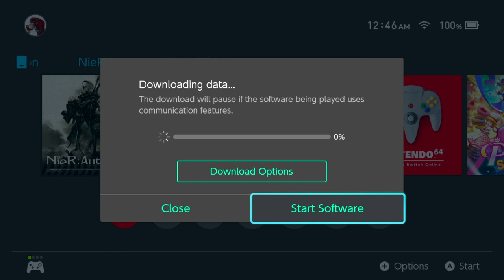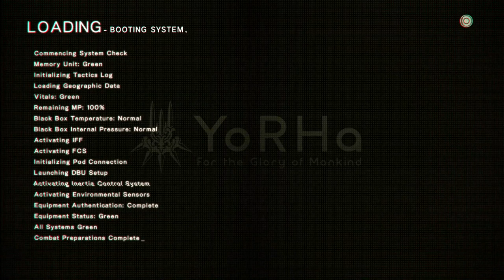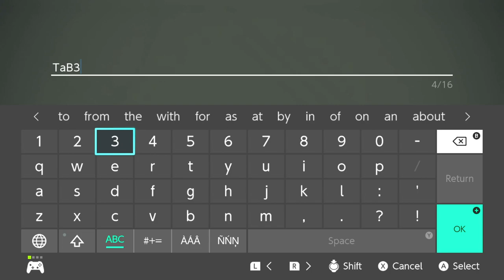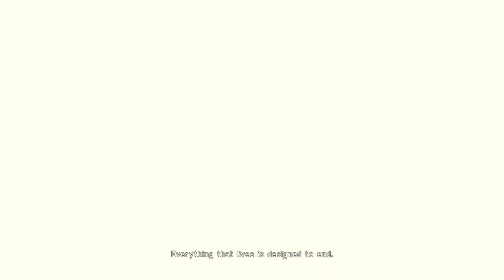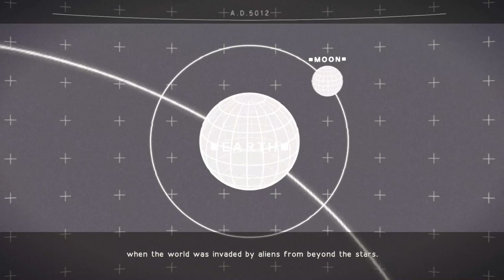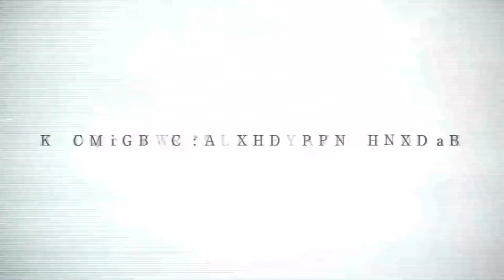Nier: Automata The End of YoRHa Edition [Nintendo Switch] No Commentary/Free-to-Use | Episode 1